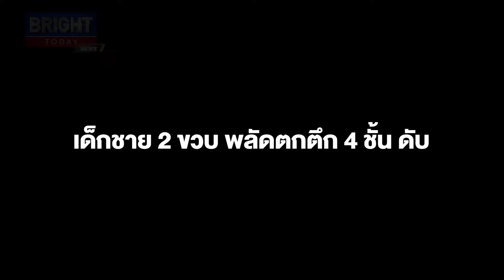ช็อก!! เด็กชาย 2 ขวบ พลัดตกตึก 4 ชั้น